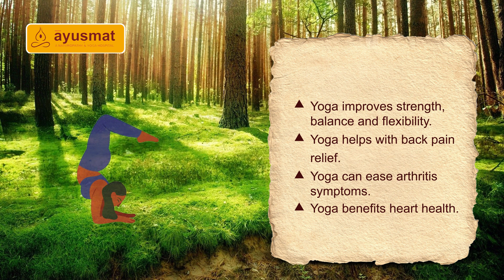YOGA- A Way To Reconnect With Yourself Even Amidst The Chaos Of Your Daily Routine🧘‍♀️🧘‍♂️